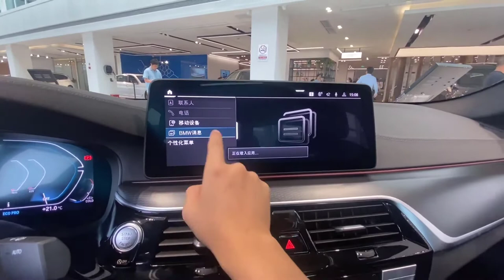BMW 5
Cette vidéo concerne la voiture de luxe BMW 5. Cette voiture est l’une des meilleures sur le marché et elle est parfaite pour tous ceux qui veulent profiter d’une conduite confortable.